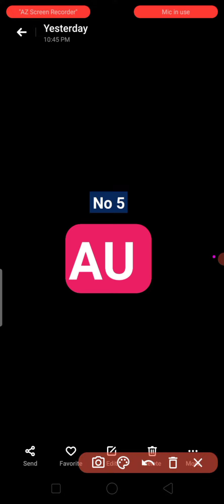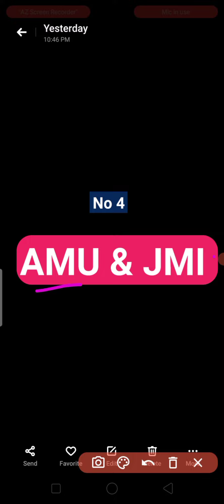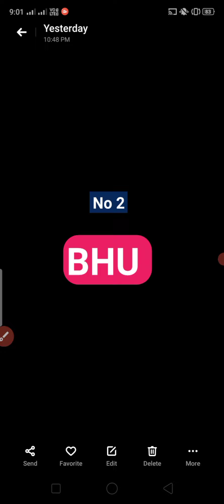CUET 2022 top 5 Universities | IAS banane ke liye top 5 Universities | CUET 2022 latest update today